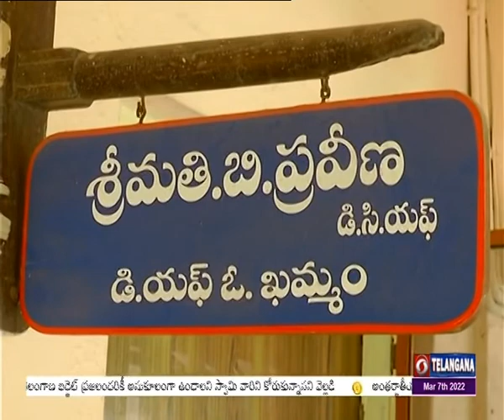Womens Day I Forest Officer in Khammam I B.Praveena I khammam🟥 DD News Telangana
ఖమ్మంలో ఫారెస్ట్ ఆఫీసర్ గా పనిచేస్తున్న బి. ప్రవీణ.  జీవితంలో ఎంతో ఉన్నత స్థాయికి చేరుకుని  అనేక మందికి స్ఫూర్తిదాయకంగా నిలుస్తున్నారు. జీవితంలో ఏదైనా సాధించాలన్న ఆశయంతో చురుకుగా చదువుకుంటూ  ఐఎఫ్ఎస్ సాధించారు. చిన్న వయసులోనే జిల్లా స్థాయి అధికారి గా బాధ్యతలు చేపట్టారు.
ప్రవీణ నెల్లూరు జిల్లాలో ఒక సాధారణ కుటుంబంలో జన్మించిన ప్రవీణ చిన్నతనం నుంచి విద్యలో రాణిస్తూ వచ్చారు. తల్లిదండ్రులు నర్సయ్య, పద్మావతి ప్రోత్సాహంతో జవహర్ నవోదయ పాఠశాలలో చేరిన ప్రవీణ అంచలంచలుగా విద్యను అభ్యసిస్తూ  ఎమ్మెసి జువలజీ పూర్తి చేశారు. తండ్రి ఒక్కడి సంపాదనతోనే కుటుంబమంతా గడుస్తున్న పరిస్థితుల్లో ప్రవీణ కూడా చిరు ఉద్యోగాలు చేస్తూ ఆర్థికంగా కుటుంబానికి చేదోడువాదోడుగా ఉన్నారు. తరువాత పట్టుదలతో ఎదుగుతూ  అటవీ శాఖలో ఉద్యోగం పొంది, రెండేళ్ల పాటు డెహ్రాడూన్ లో శిక్షణ తీసుకున్నారు.  గతంలో DFOలుగా కేవలం పురుషులు మాత్రమే ఉండే వాళ్లని, 2007వ సంవత్సరం తమ బ్యాచ్ లోనే మొదటిసారిగా DFOలుగా మహిళలకు అవకాశం లభించిందని చెప్పారు. చిన్న వయసులోనే జిల్లా స్థాయి అధికారి గా బాధ్యతలు చేపట్టారు.